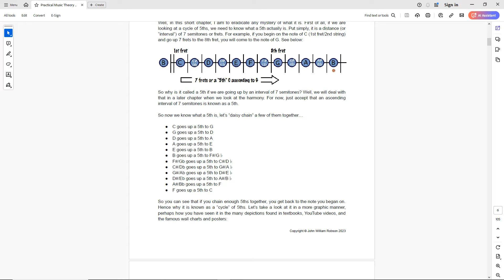What Do Steely Dan, Nirvana, Hank Williams & Beethoven Have In Common?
Today we look at a songwriting hack used by literally everybody from SteelyDan to Nirvana as well as country artists and plenty of classical composers. You need to know this. Check out the other videos in this series below